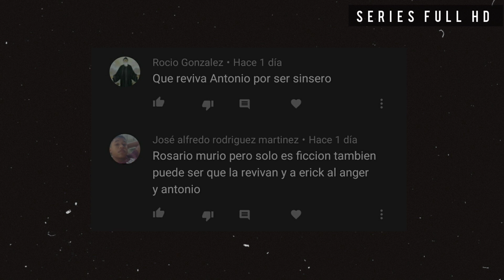Rosario Tijeras Las Dos Caras Del Ángel